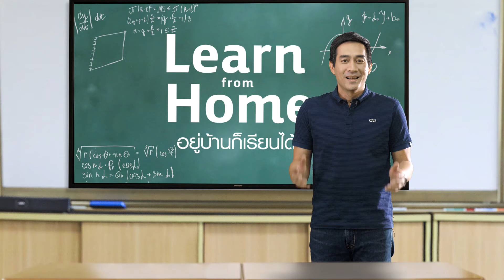Learn from Home อยู่บ้านก็เรียนได้ กับ Good TV เปิดห้องเรียนพิเศษ เหมือนมีครูสอนทุกวิชา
เสริมพัฒนาการสมองของลูก แต่ละช่วงวัย ตั้งแต่วันนี้ เพื่ออนาคตการเติบโตที่ดีกว่า
👉 0-4 ปี สร้างการจดจำและเรียนรู้ภาษา
👉 5-8 ปี สร้างพฤติกรรมที่ดี ปลูกจิตสำนึก เรียนรู้ชีวิตสัตว์หลากชนิด ที่ทำให้เพลิดเพลินและได้ความรู้ควบคู่กัน
👉9-12 ปี สร้างจินตนาการ มีความคิดสร้างสรรค์ สารคดีเพื่อเสริมสร้างประสบการณ์เพิ่มเติม จากทั่วทุกมุมโลก
👉13-18 ปี คิดอย่างมีเหตุผล เริ่มมีเป้าหมาย มองหาอนาคต เพื่อการเติบโตอย่างมีศักยภาพ

ดูผ่านดาวเทียม ไม่ยุ่งยาก จานทึบ KU Band เปลี่ยนกล่อง ดูได้ทันที เพียง 990 บาท ดูฟรี ไม่มีรายเดือน

💻 ดูสารคดี ดีที่สุด ชัดที่สุด ที่ Good TV